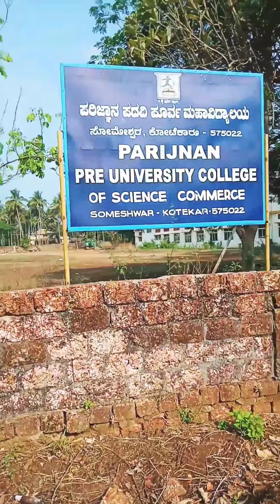someswaram# in Karnataka+ full blog in* India &(Tiger 🐯🙏)?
Dehri-on-Sone Bihar India 🏠